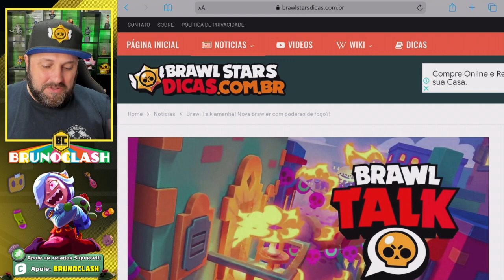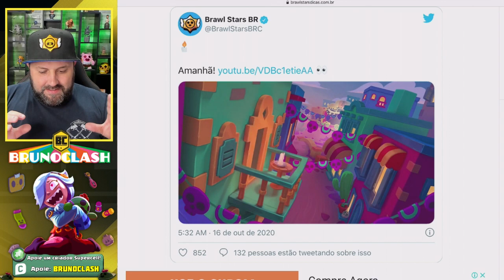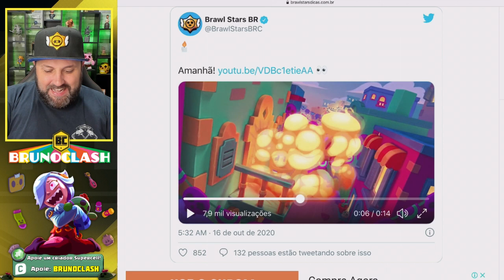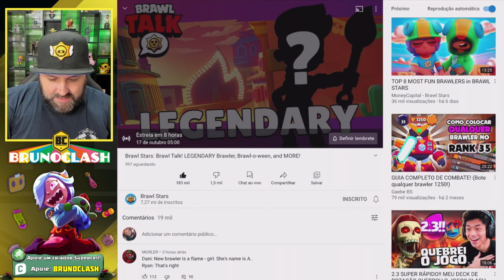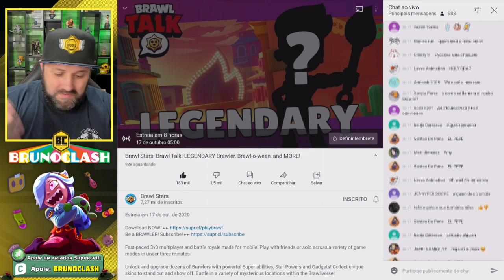🔥REVELADO NOVO BRAWLER LENDÁRIO no BRAWL STARS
🔥REVELADO NOVO BRAWLER LENDÁRIO no BRAWL STARS!! QUER SABER COMO VAI SER ESSA LOUCURA, ENTÃO ASSISTA AGORA AQUI NO CANAL BRUNO CLASH!!